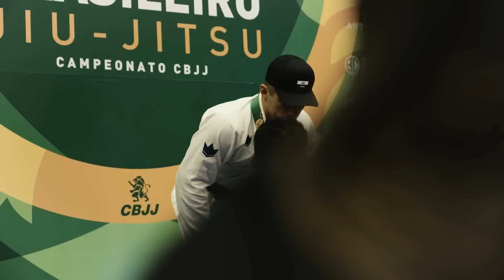All Access: Tainan Dalpra's Brasileiro Homecoming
Follow Tainan Dalpra as he returns to the IBJJF Brasileiro for the first time since juvenile competition, and receives overwhelming support from the fans in his mother country.